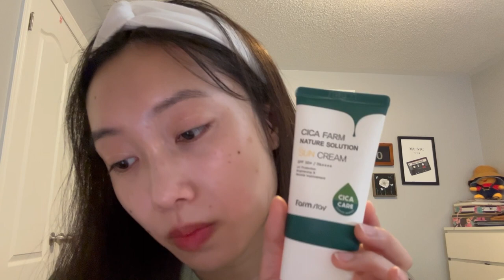ASIAN SUNSCREEN REVIEW pt 2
Hello and welcome to my all seasons lemonade stand! I hope you enjoy another sunscreen review!
P.S I found that the Verdio one does pill if I rubbed it in too much. I think this happens a lot with water resistant sunscreens.

 Timestamps:

0:40 sunscreen rant
4:00 MISSHA- All Around Safe Block Aqua sun
7:02 FARM STAY- Nature solution sun cream
10:09 ISNTREE- Hyaluronic acid watery sun gel
13:40 B_LAB- Matcha hydrating real sun screen
18:09 OMI- Verdio UV moisture gel waterproof
21:30 BEAUTY OF JOSEON- Relief Sun: Rice + probiotics
26:52 ROHTO- Skin Aqua UV super moisture essence gold